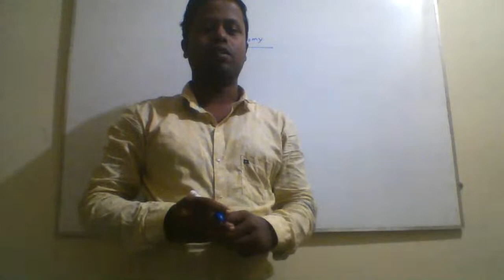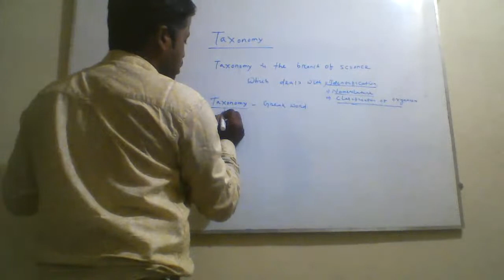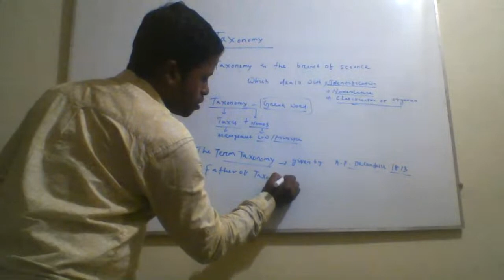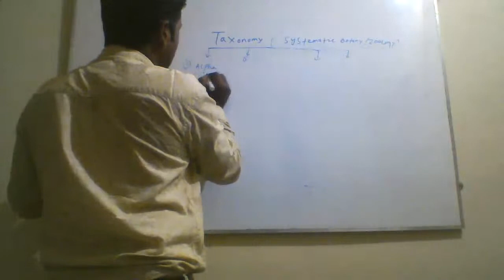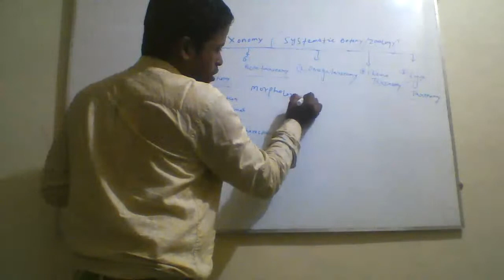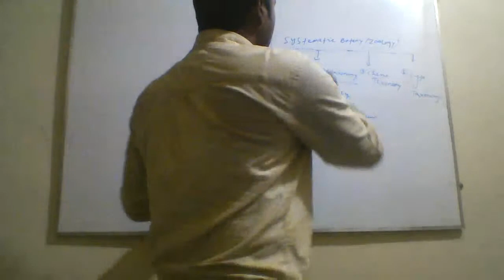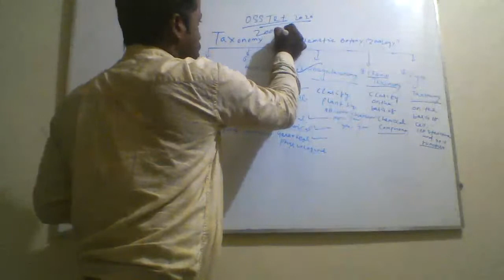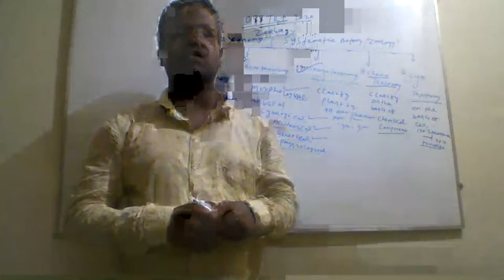osstet exam zoology 2020 , TAXONOMY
OSSTET ZOOLOGY- TAXONOMY AND ITS TYPES , DEFINATION AND EXPLANATION ABOUT TAXONOMY ,